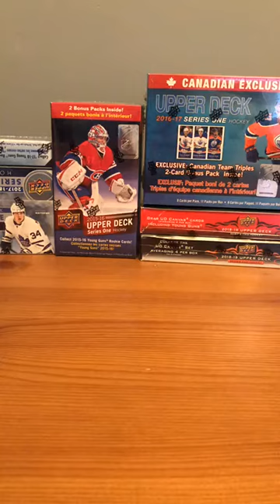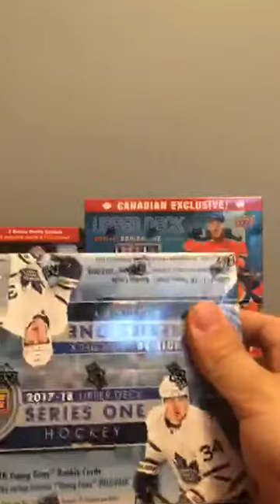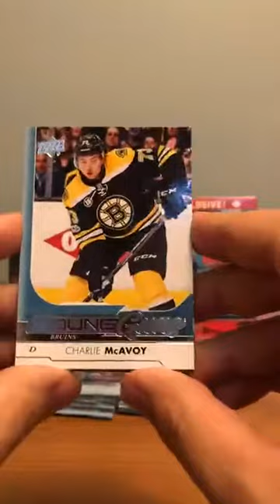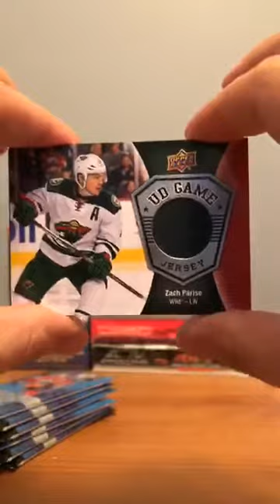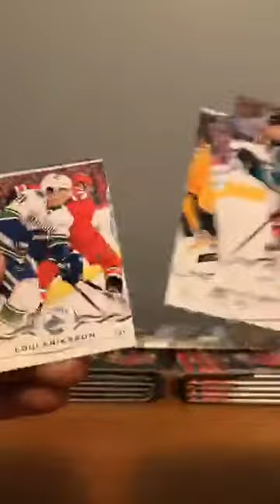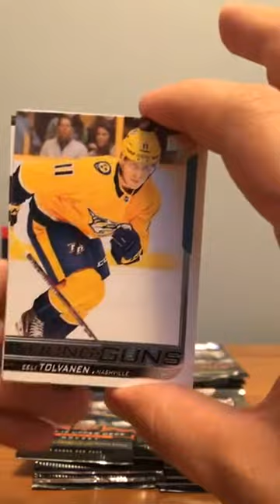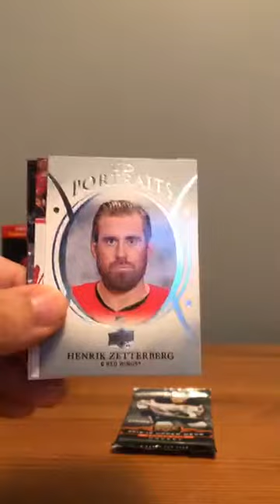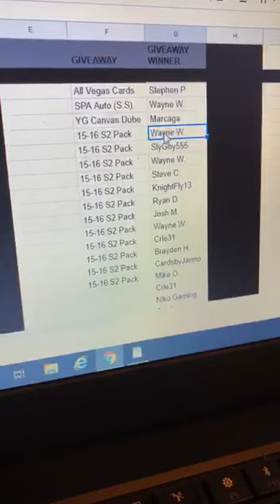Group Break #7 - Upper Deck Hockey: Young Guns Chaser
Here's a video of our second Young Guns chaser break from July 11th! We pulled a former first overall pick and a rare Cup Components diecut card!